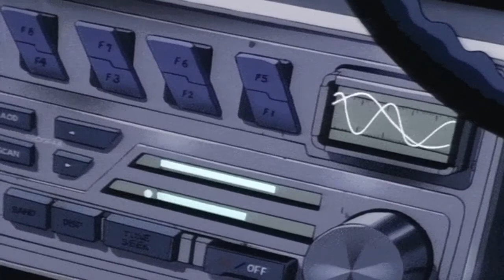Pokémon X & Y - Battle! Trainer [𝑆𝑙𝑜𝑤𝑒𝑑 + 𝑅𝑒𝑣𝑒𝑟𝑏𝑒𝑑]